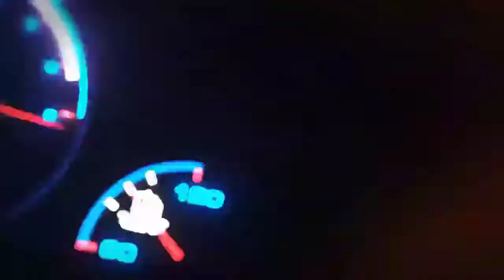Maruti suzuki swift vdi diesel 2011 single owner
Mohan RJ : 994466_3626,,,,
PLACE : salem  *  price : 3,65,000
1. MAKER'S NAME : MARUTI SUZUKI SWIFT vdi DIESEL
2. YEAR: 2011  model  🗒️
Single owner,
3. INSURANCE :full insurance current
* 90000 km service done

4. SPECIFICATION :🖨️
* power steering, power window
center lock, ac, available * seats covers,
* audio system